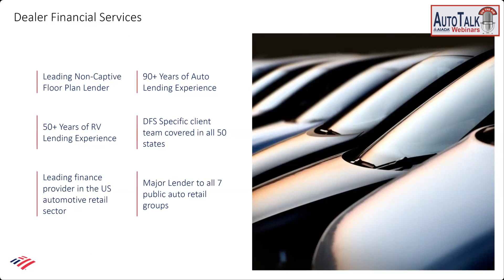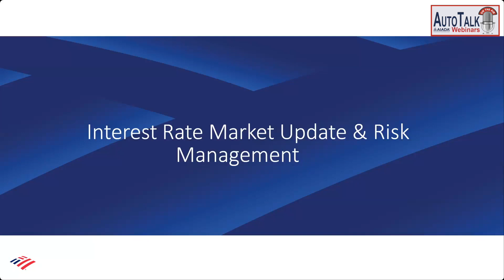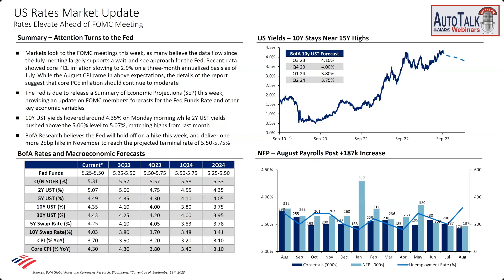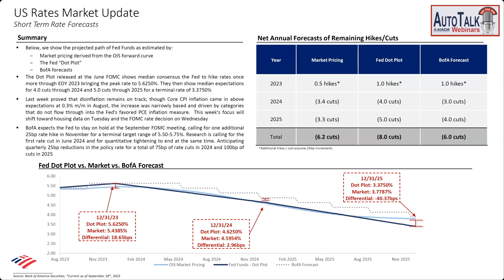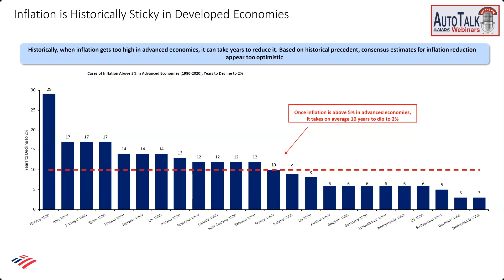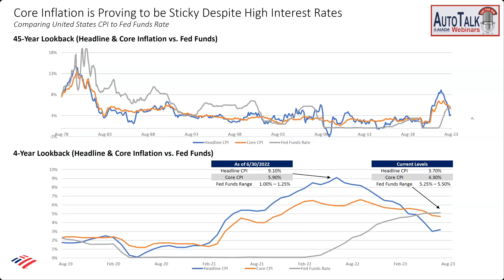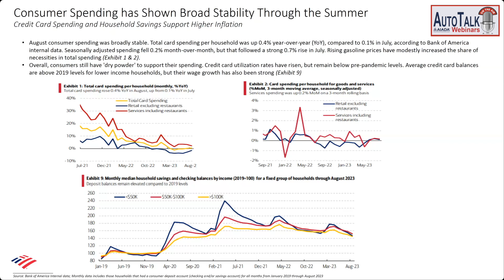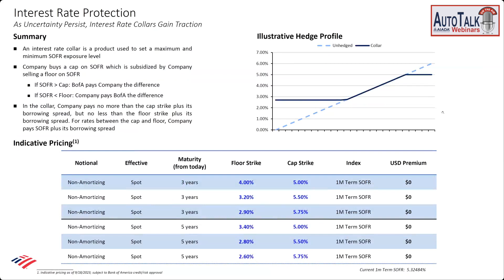AutoTalk S09E13 - Interest Rate Market Update & Risk Management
Presented by Bank of America Dealer Financial Services